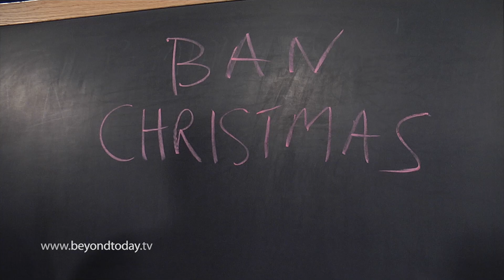BT Daily: Ban Christmas?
December 22, 2013 - Christmas was not always celebrated in America. Why?